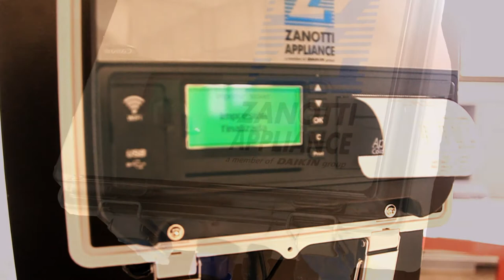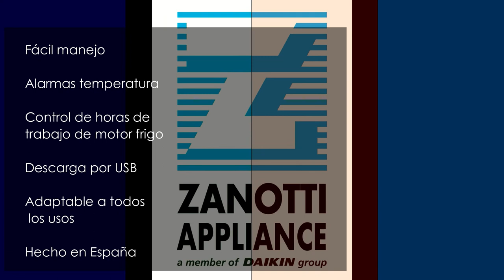APACHE COLD TRACER: TERMOGRAFIA ON LINE HOMOLOGADA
Desde hace un tiempo Zanotti Appliance comercializa los termógrafos Apache on line para los equipos de transporte a temperatura controlada. Un proyecto de ingeniería realizado en España por la empresa Focus Métrica. El resultado está siendo muy satisfactorio.
Os dejamos un video para conocer las grandes ventajas de estos termógrafos on line homologados.